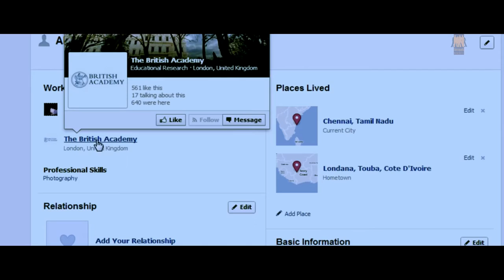Hero Joins Facebook - Jigina | Scene | Vijay Vasanth | Sanyathara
An Interesting Scene from Jigna

Vanna Jigina is a 2015 Tamil drama film, written and directed by Nandha Periyasamy. The film stars Vijay Vasanth and Sanyathara in the lead roles while Singampuli, Ravi Mariya and Ashwin Raja among others form an ensemble cast. Music for the film was composed by John Peters

Directed - Nandha Periyasamy
Produced - N. Subhash Chandrabose , K. Thirukadal Udhayam
Starring Vijay Vasanth , Sanyathara
Cinematography - Balaji V. Ranga
Editor - Gopikrishna
Production company - Raghul Films
Distributed by Thirrupathi Brothers